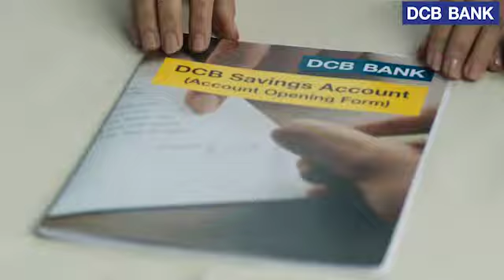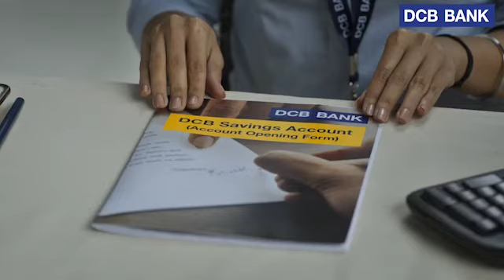চুরির দায়ে পোলে বেঁধে প্রহার,অমানবিক দৃশ্যর সাক্ষী দুর্গাপুর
Durgapur witnessed the inhumane scene of being tied to a pole and beaten for theft.

চুরি করার অভিযোগে এক ব্যক্তিকে টেলিফোনের খুঁটিতে বেঁধে রাখার অভিযোগ উঠল পরিবারের সদস্যদের বিরুদ্ধে । বুধবার এই অমানবিক দৃশ্যের সাক্ষী রইল দুর্গাপুরের সিনেমা হল রোডের বাসিন্দারা ।সাইকেল চুরির অভিযোগে নিজেরই পরিবারের সদস্যরা এক যুবককে টেলিফোনের খুঁটিতে বেঁধে রাখে । এমনকী ওই অভিযুক্ত যুবকের চুল  কেটে দেওয়ারও অভিযোগ ওঠে । পথচলতি মানুষ ওই পরিবারের অমানবিক দৃশ্য দেখে স্তম্ভিত হয়ে পড়ে।স্থানীয়দের অভিযোগ যুবক এলাকায় প্রায়শয় জিনিসপত্র চুরি করতেন। বেশ কয়েকবার হাতেনাতে ধরাও পড়ে ওই অভিযুক্ত যুবক।তার এই চুরির কর্মকাণ্ডে অতিষ্ঠ হয়ে উঠেছিলেন এলাকাবাসী।বুধবার সকালেও একটি সাইকেল চুরির অভিযোগ ওঠে তার বিরুদ্ধে । এর পরেই পরিবারের লোকজনদের কাছে নালিশ পৌঁছাতেই পরিবারের লোকেরা তাকে একটি টেলিফোনের খুঁটির সঙ্গে বেঁধে রাখে। তবে প্রশ্ন উঠেছে আইনকে নিজেদের হাতে তুলে কেন নিল পরিবারের সদস্যরা। এই ছবি ও খবর সংগ্রহ করতে গেলে পরিবারের সদস্যরা চিত্রসাংবাদিককে বাধাও দেয় ।যদিও শেষমেশ পুলিস এসে ওই যুবককে উদ্ধার করে নিয়ে যায়।

your queries..
durgapur news digital
current news
news today
live news
inhumans,inhumans sad scene,inhumans clips
inhumans all fight scenes,inhumans all battle scenes
inhumans best moments scenes,
unhuman
inhumans medusa
inhumans every death compilation scene
inhumans black bolt and medusa best scenes,inhumans black bolt and medusa romantic scenes
inhuman
inhumans black bolt and medusa important scenes
unhuman trailer
inhumans cast
inhumans bad
inhuman act